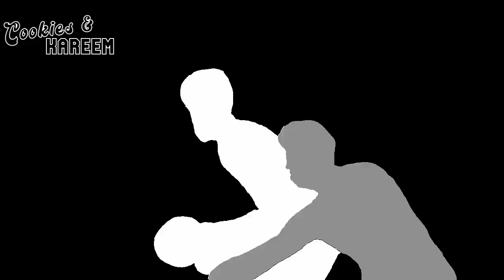Terry Rozier Highlights | Hornets vs. Bulls | 8th Jan 2024